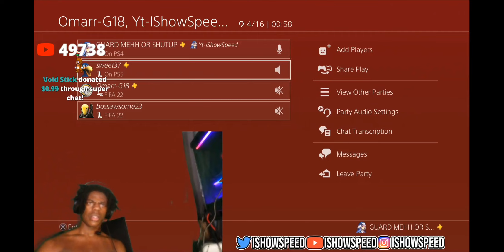IShowSpeed CRIES after buying Messi 😂🤣😂